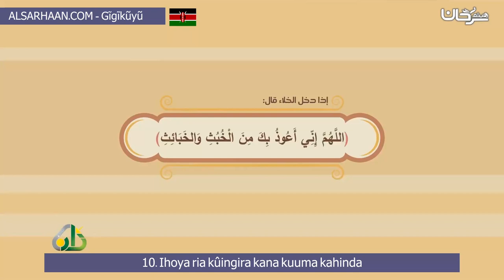10 Ihoya ria kûingira kana kuuma kahinda